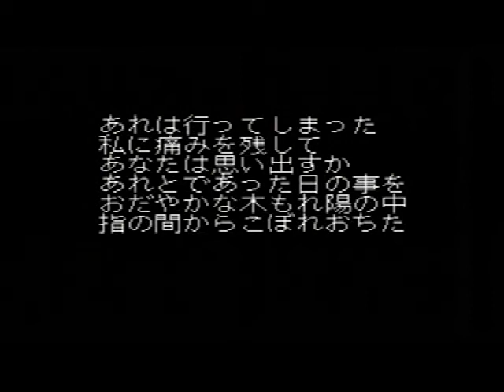パチスロ Love Story (1)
発売元：COCONUT JAPAN / ココナッツジャパン（スーパーファミコン・8M）
興奮のココナッツジャパンのゲームです
オープニングがココナッツジャパンでしか思いつかないようなトリッキーな内容で面白いです🐢
主人公は「恵比寿 鯛介」で「亀田 みどり」を助ける内容です
「スピットファイア」と「オーストラリア」という台を打ちます